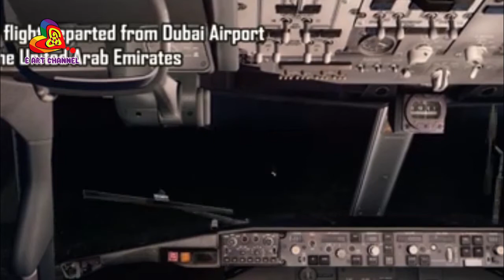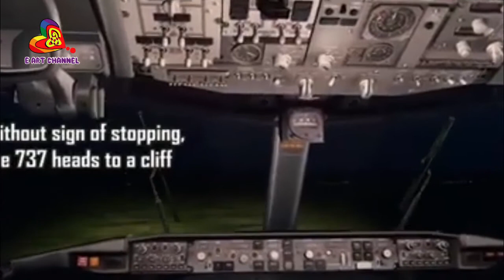kerala நடந்த விமான விபத்து உண்மைகள் ll Expert Warned long years Ago ll Deepak Sathe RIP SIR